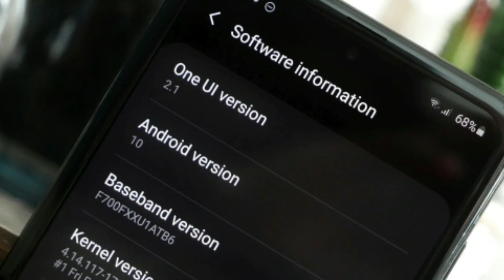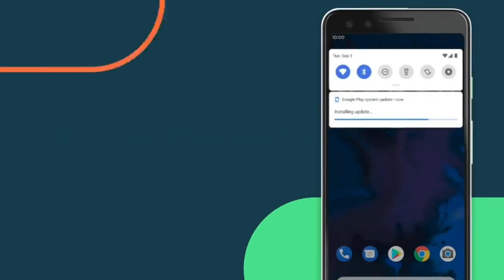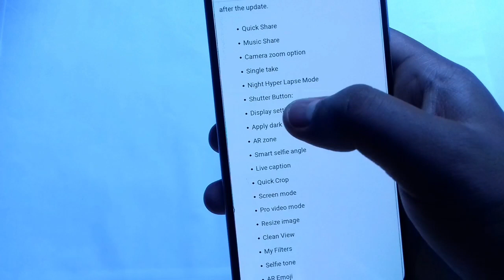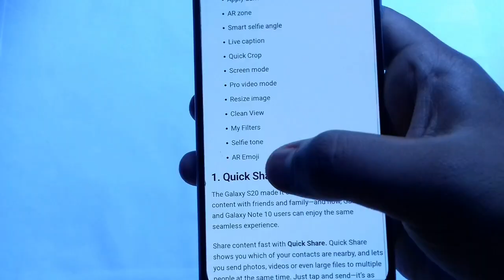Samsung A50 OneUI 2.1 Update | OneUI 2.1 Update New Features | A51,A50,A50s 🔥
Samsung A50 OneUI 2.1 Update | OneUI 2.1 New Features | A51,A50,A50s 🔥

VIDEO DESCRIPTION :-

So guys Aaj is video par main aap Logon Ko bataya hai Samsung-A50-OneUI-2.1-Update  Milega ya nahi milega  Yahan per main aap Logon Ko clear karka bataya hai

Jahan per Samsung A50-oneUI-2.1-Update filhal ke liye Nahin milane wala hai kiyo ki A50 ka andar iss update ki regarding Ave takve kiseve taraca notes,  rumors  nahi aiya hai to is leya confirm nahi hai

But still chances hai ! Samsung flaghip level ka jo phones hai un phones ko OneUI 2.1 ka update release karna ka bade sayeed  A50, A50s ko or jove A series ka phone hai is yea OneUI 2.1 ka update milsakta hai ...